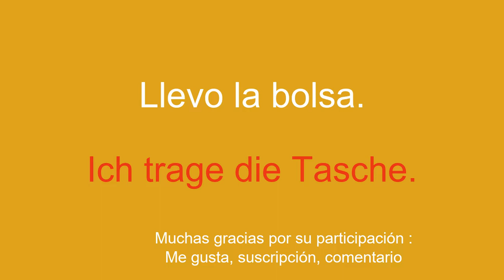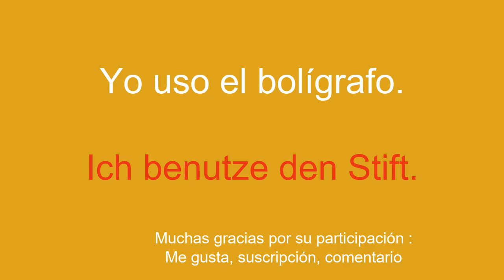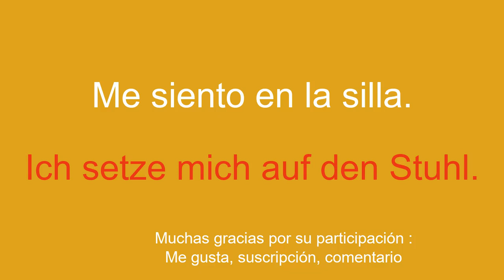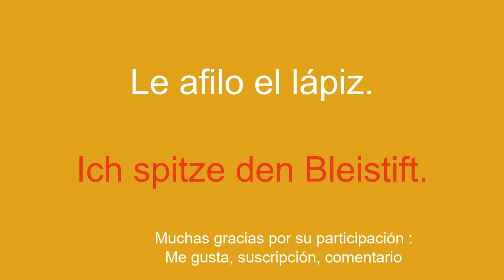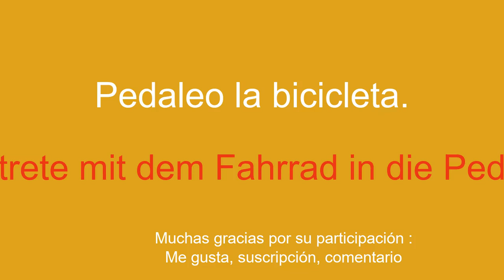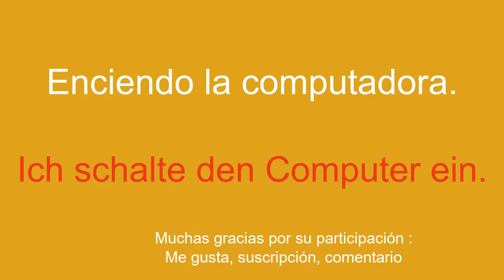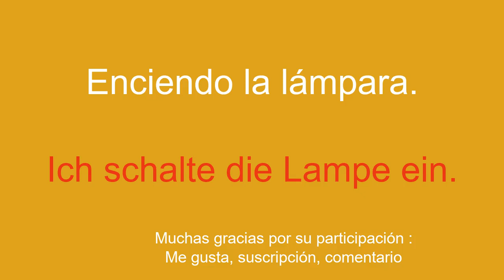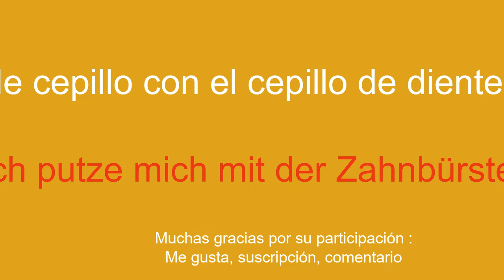Aprende alemán en poco tiempo